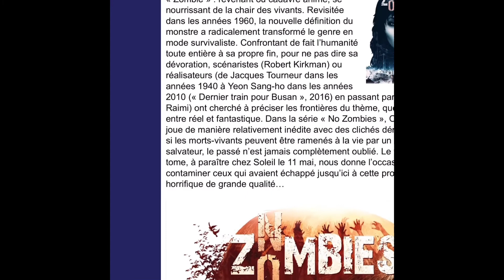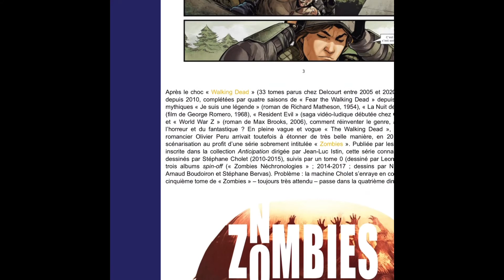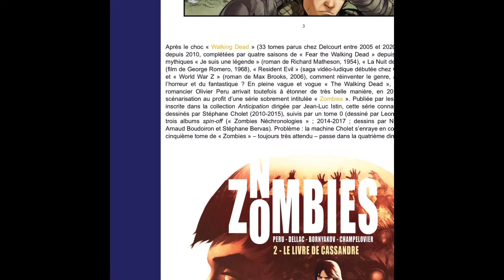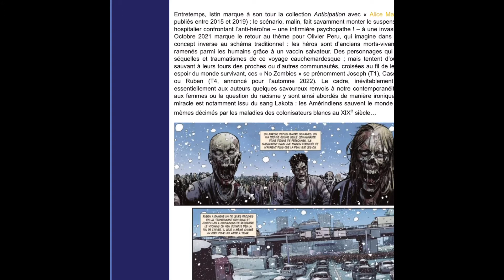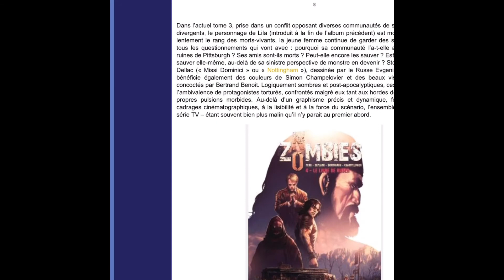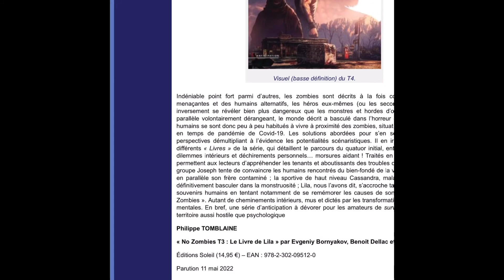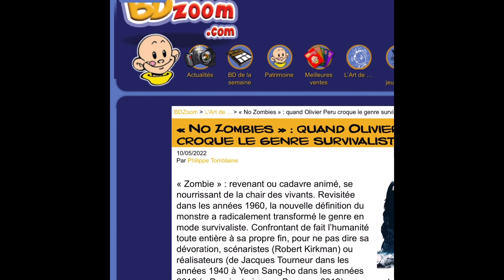No Zombie 🧟‍♀️ un monde survivaliste de morts vivant pas si mort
Zombie » : revenant ou cadavre animé, se nourrissant de la chair des vivants. Revisitée dans les années 1960, la nouvelle définition du monstre a radicalement transformé le genre en mode survivaliste. Confrontant de fait l’humanité toute entière à sa propre fin, pour ne pas dire sa dévoration, scénaristes (Robert Kirkman) ou réalisateurs (de Jacques Tourneur dans les années 1940 à Yeon Sang-ho dans les années 2010 (« Dernier train pour Busan », 2016) en passant par Sam Raimi) ont cherché à préciser les frontières du thème, quelque part entre réel et fantastique. Dans la série « No Zombies », Olivier Peru joue de manière relativement inédite avec des clichés dérangeants : si les morts-vivants peuvent être ramenés à la vie par un vaccin salvateur, le passé n’est jamais complètement oublié. Le troisième tome, à paraître chez Soleil le 11 mai, nous donne l’occasion de contaminer ceux qui avaient échappé jusqu’ici à cette production horrifique de grande qualité…